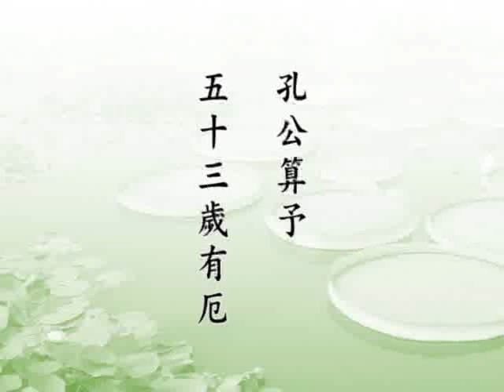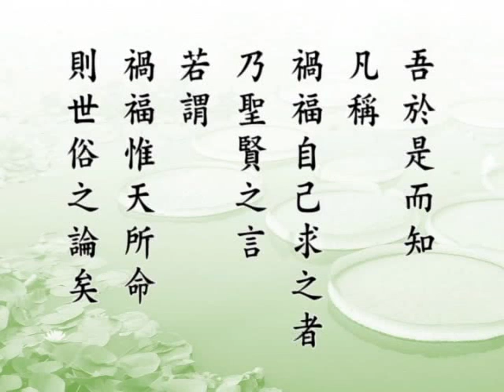淨空老法師:了凡四訓（第五集）15/16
影片字幕：
【請其就五臺山齋僧一萬而迴向之】

       『齋僧』就是請出家人吃飯，供齋。這是好事情，請一萬個出家人來接受他的供養，以這個福來做迴向。

       【孔公算予五十三歲有厄】

       孔先生給他算命，他的壽命只到五十三歲，五十三歲這一年他要死了。

       【余未嘗祈壽】

       他並沒有特別的求壽命、求長壽，他沒求。

       【是歲竟無恙。今六十九矣。】

       五十三歲這一年，他平平安安的度過，他沒有求壽命，今年他已經六十九歲。這個時候已經從寶坻知縣退休了，退下來了。從這一句我們就懂得，這四篇文章是六十九歲時候寫的，教導他的兒子天啟。

       【書曰。天難諶。命靡常。又云。惟命不於常。皆非誑語。】

       這是引用《書經》裡面說，「天道難信」，為什麼？「以其命之不常」，也就是說，定數是會變的，不是恆常的。又說『惟命不於常』，天命無常，修德為要。這些話都是真實話，決定不是妄語。

       【吾於是而知。凡稱禍福自己求之者。乃聖賢之言。若謂禍福惟天所命。則世俗之論矣。】

       他對於這個道理搞清楚、搞明白了。於是要接受聖人的教誨，